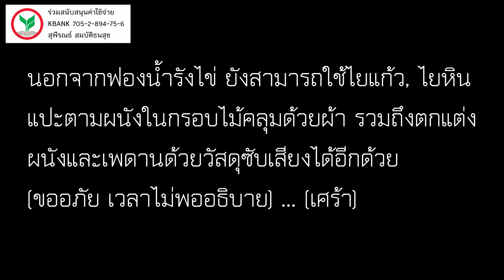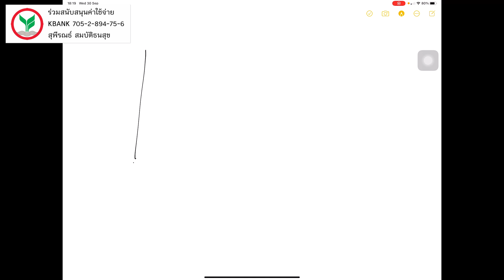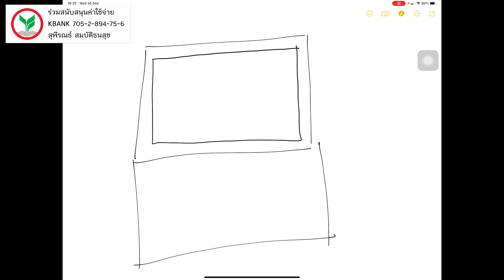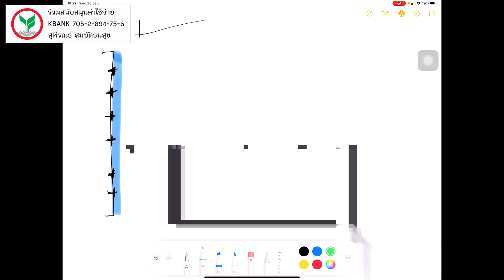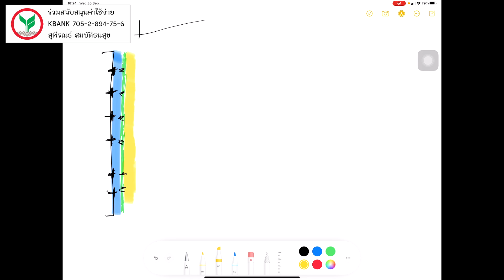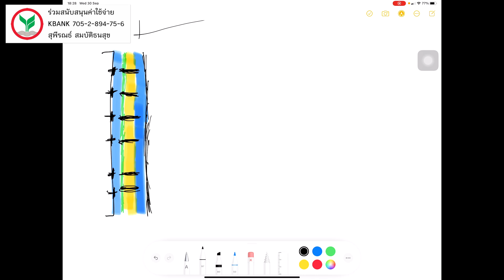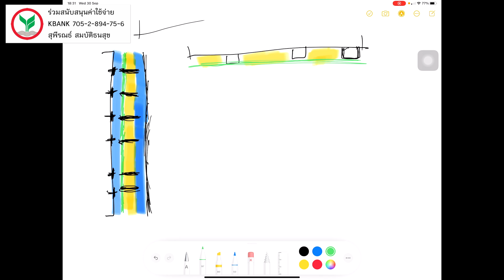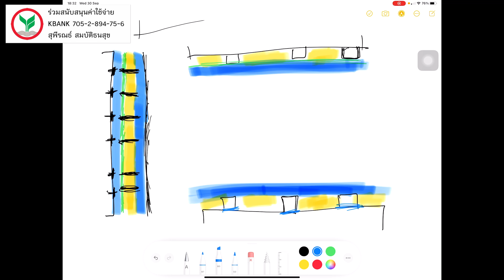VLOG EP456 แก้เสียงก้องกับแก้เสียงรั่วมีแนวทางอย่างไร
ถึงจะใช้อุปกรณ์คล้ายกัน แต่วิธีรับมือต่างกันชัดเจน
1. Share Video ตอนนี้ออกไปให้มากที่สุด เพื่อให้เป็นประโยชน์แก่ส่วนรวม
3. Like Facebook Page ของเราเพื่อติดตาม Video ที่จะออกทุก ๆ สองวันได้ที่
4. โทรหาเราได้ที่ หรือ เยี่ยมชมเว็บไซต์ของเราได้ที่
ต้องการพัฒนาตัวเองในสายงานโปรดักชั่นไหมล่ะ? ถ้าใช่สามารถดูคอร์สสัมมนาของ “โต ติงต๊อง” ได้ที่